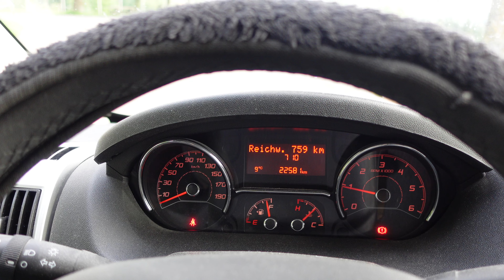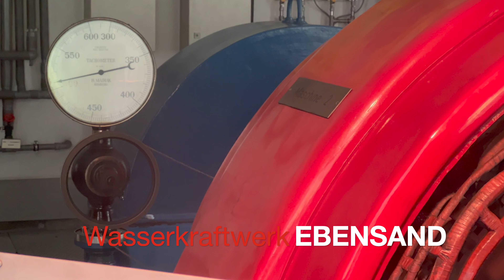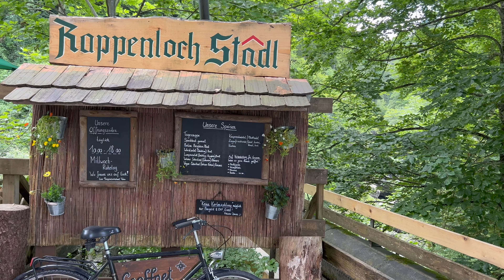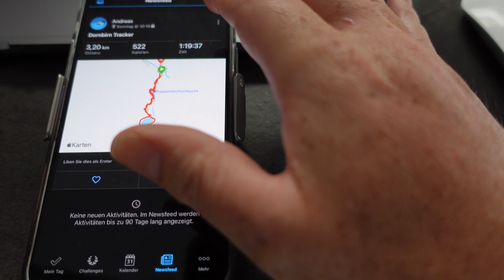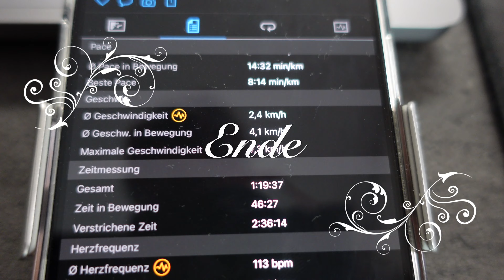Tagesausflug Konstanz Wandern in Dornbirn Rappenlochschlucht+INFO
Leben​​​ im Wohnmobil in diesem Video fahre ich ca.120 Km Landstrasse . LG Andy.

Körper Ausstattung :
Garmin Fenix 6X PRO – GPS-Multisport-Smartwatch
Apple iPhone 13 Pro Max (256 GB) - Graphit
Apple MacBook Pro (16", Apple M1 Pro Chip 2021)
Apple AirPods Pro mit MagSafe Ladecase (2021)

Fahrzeug Ausstattung : Sunlight T65 Model Jahr 2019

Thule 307617 Auffahrkeil 2er-Set (TOP👍)

Reich Hochleistung Tauchpumpe PLUS 19 l/min 1,1 bar SB ( TOP 👍)

Optima Fahrerhaus-Isoliermatte ( TOP 👍 )

Camping Waschmaschine  ( naja es Geht im Sommer Perfect  )

Naturehike Wasserbehälter ( TOP 👍 )

Mein Video Equipment:
Hauptkamera : Sony Vlog-Kamera ZV-1
Drohne: DJI Mini 2 Fly More Combo
Micro: Rode VideoMicro kompakt On Camera Microphone
Stativ :SIRUI AM-005K+D-10K
Mini Stativ : SIRUI MS-01K Stativ
Gimbal : DJI OM 5 Gimbal Smartphone, 3-Achsen Stabilizer